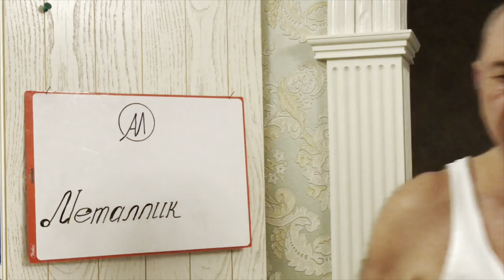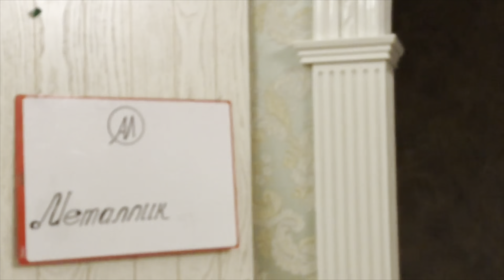🦉 Самая маленькая в мире тяпочка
Для пропалывания волос в ушах, была придумана эта мотыга…